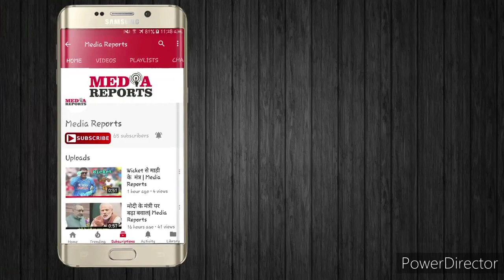Suresh Albela | Kavi sammelan | Mushaira